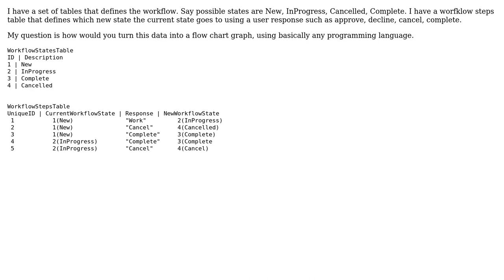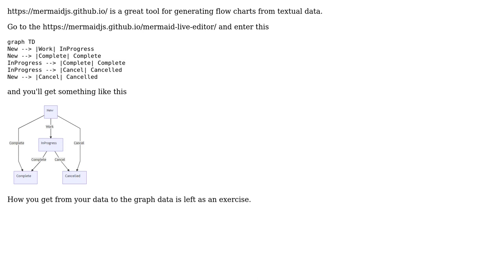Software Engineering: How can you take a table and turn it into a workflow graph?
With thanks & praise to God, and with thanks to the many people who have made this project possible! | Content (except music & images) licensed under CC BY-SA | Music | Images & others | With thanks to user DidIReallyWriteThat user Dan Wilson and the Stack Exchange Network Trademarks are property of their respective owners. You are responsible for your own actions.